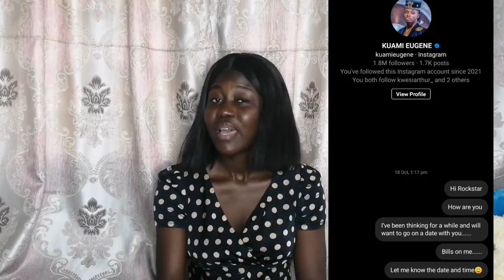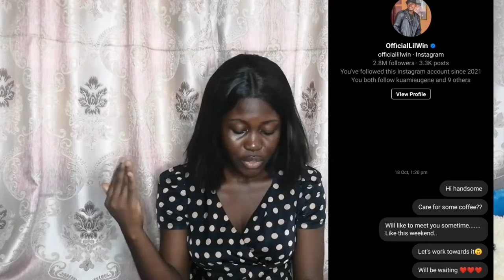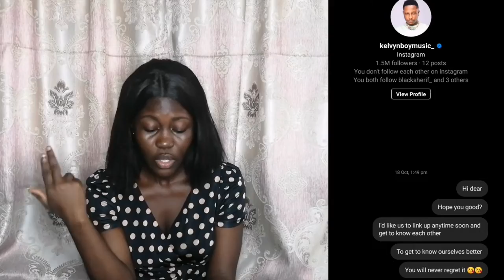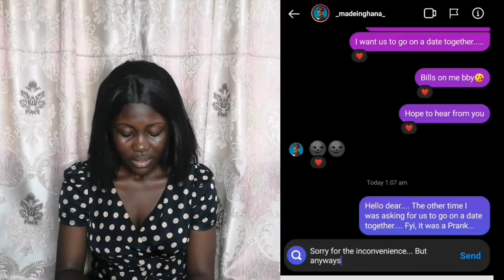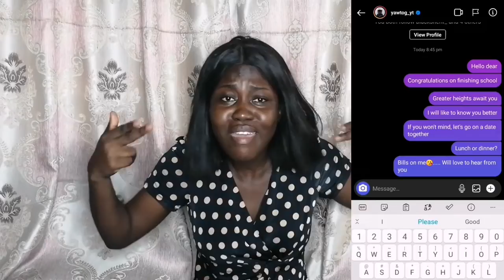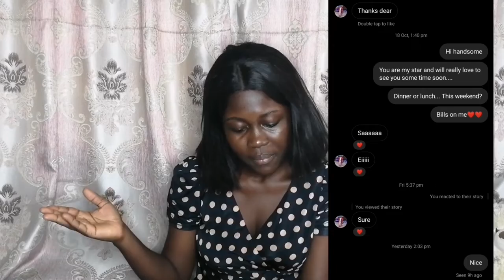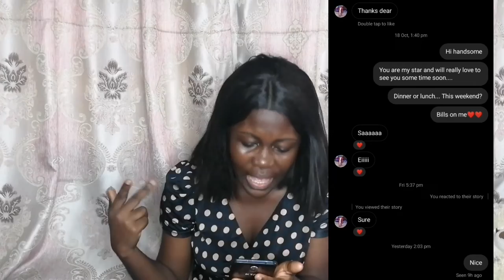DM'ing Ghana CELEBRITIES and ASKING THEM OUT || PART 2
Hey loves. This is a Part 2 of the celebrity Prank video. Enjoy😉